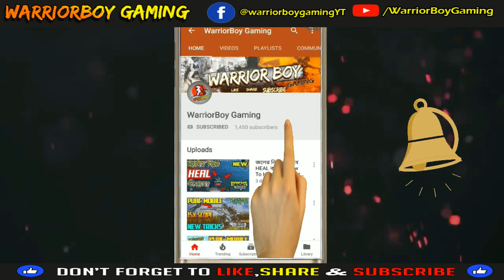Pubg Mobile Bangla : Secret Room Tricks | Only 0.1% People Know About This Trick | New Glitch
FIRST GAMEPLAY ON VIKENDI | NEW Snow Map | PUBG Mobile. So this is my first gameplay on the new winter/snow map in pubgmobile!

এই ভিডিওটাই pubg mobile এর নতুন আপডেট এর বিষয়ে দেখানো হয়েছে । পাবজি তে নতুন ম্যাপ আসতে চলেছে ।যদি ভীডেওটা ভালো লাগে তাহলে লইক করবেন । আর ভীডেওটী বন্ধুদের সাথে শেয়ার করবেন...
করুন।

PUBG Mobile tips and tricks: Become a battle royale master! PUBG
PUBG Mobile tips and tricks: How to survive and win a battle royale
PUBG MOBILE NEW TRICK HIDE AND KILL LIKE PRO PLAYER !

today In this video i will to show you new Tricks
this us a new Secret Trick In Pubg Mobile 0.9.5
 pubg secrets mobile, pubg mobile secret, pubg mobile tips tricks, secret, tips, tricks, pubg mobile new secret.

pubg mobile